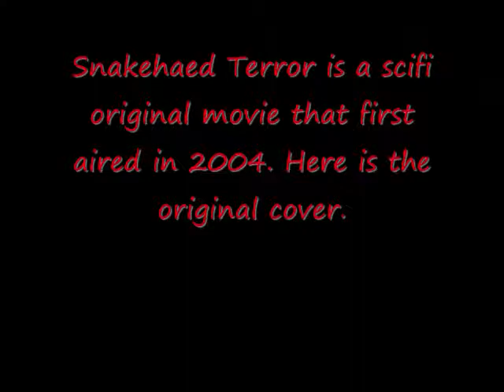DVD Release For Snakehead Terror (2004)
The DVD for the SCI-FI Original Movie Snakehaed Terror is finally being released on March 24th 2009. Thats 4 days before my birthday!